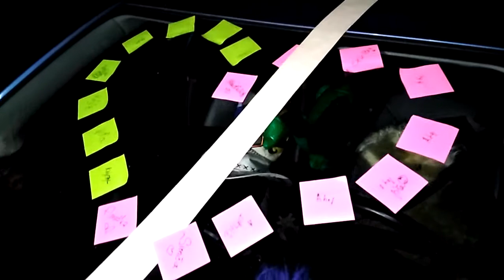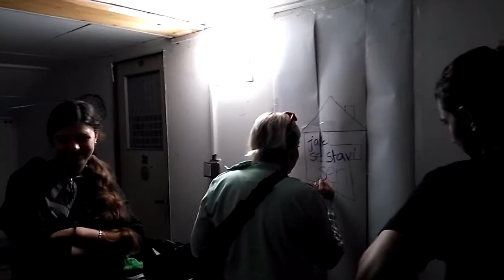LDT Rampušák - Bonus - 20 let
Jak to vypadá, když má nejstarší oddíl chvíli volno?
Jak probíhají přípravy vedoucích na motivace?
Co se odehrává v táboře, když už všichni spí?
Něco málo z toho se teď dozvíte :) :D